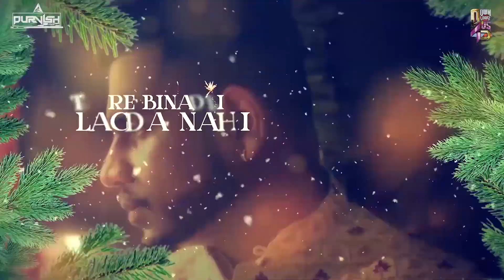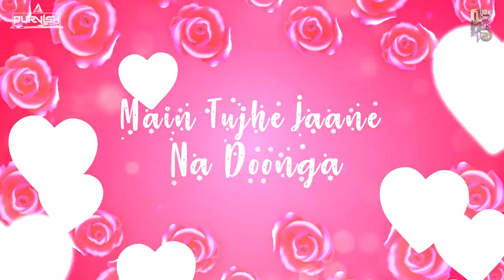Maan Meri Jaan | Remix | King | DJ Purvish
Track Name: Maan Meri Jaan
Lyrics: King
Music Production: Saurabh Lokhande
Composition: King
Backing Vocals : Priyanshi Srivastava
Prateeksha Srivastava